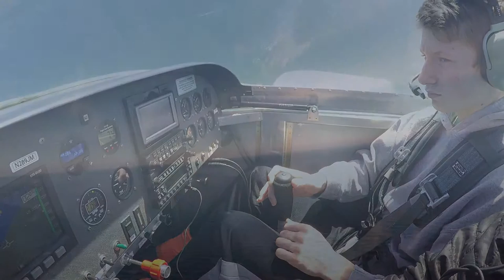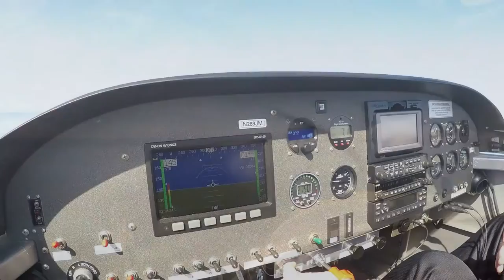Jack's Flight Over the Cape & Islands